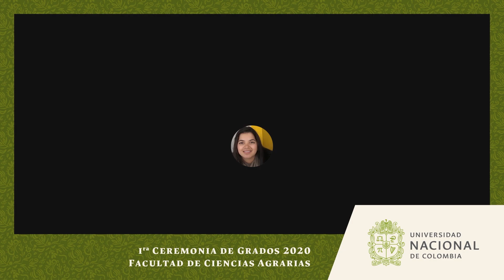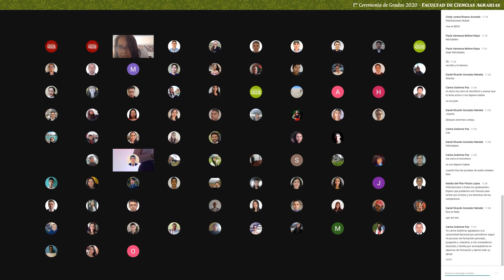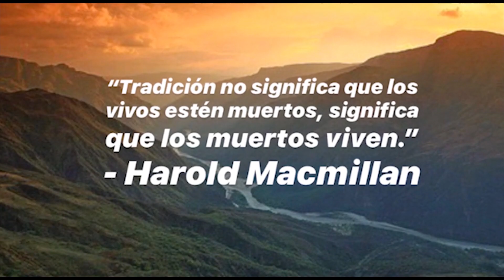Ceremonia de Grados 2020 - I | Facultad de Ciencias Agrarias | UNAL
Ceremonia de grados celebrada el 8 de mayo de 2020.